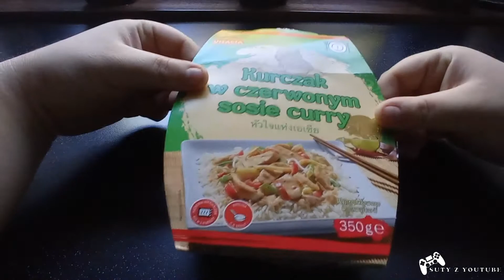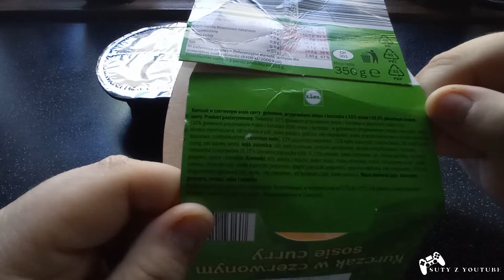🥪 Sobie normalnie testuje żarcie dla leniwych grubasów - Kurczak w czerwonym sosie curry🥪